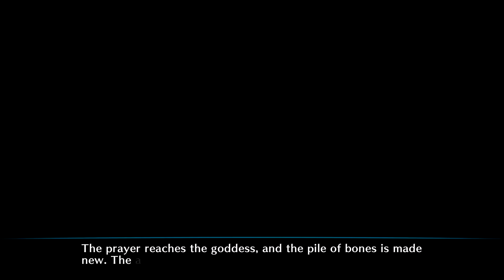[Part 1] Dragon's Crown Pro - Sorceress: Ancient Temple Ruins【No Commentary】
Been years since I played this and that was on Vita, now playing it on PS4 Pro with all the high res stuff, really good.